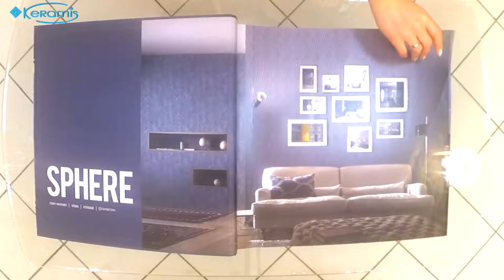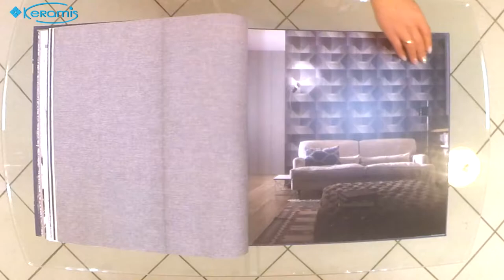Сдержанная строгость в виниловых обоях Decoprint Sphere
Обои Decoprint Sphere созданы настоящими профессионалами для истинных ценителей стиля и качества.  Их утонченный классический дизайн и прекрасные технические характеристики станут отличным подспорьем при оформлении вашего дома.

Краткие характеристики:
Страна
Производитель
Коллекция: Sphere
Ширина рулона: 53 см
Длина рулона: 10,05 м.п.